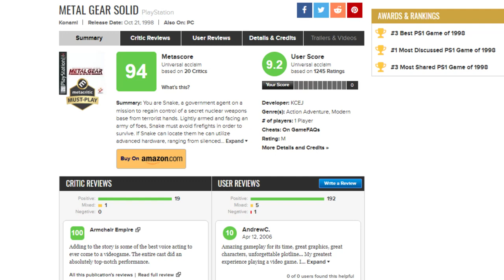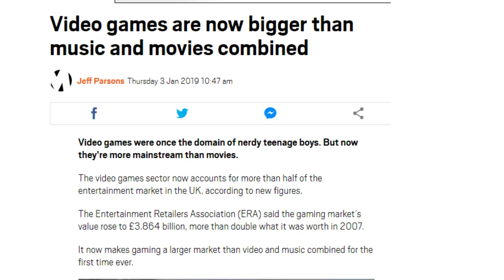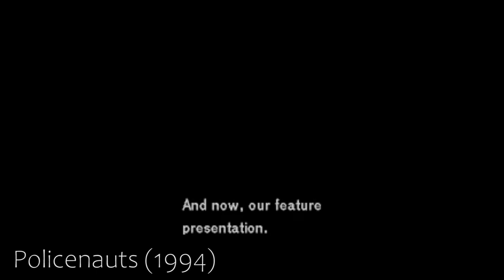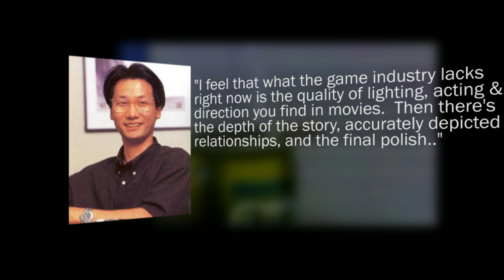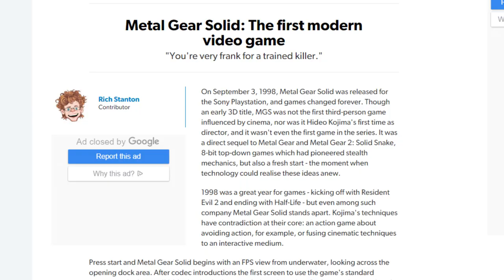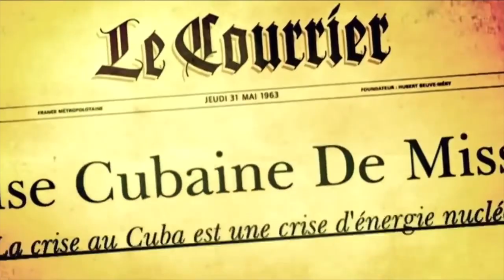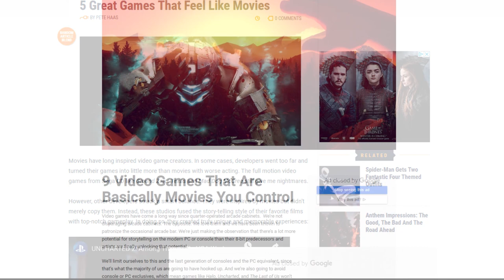How Games Became Film - The Legacy of Hideo Kojima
A short video essay style piece made for a college assignment, where I attempt to recap the influence of film on the progression of video games, specifically looking at Hideo Kojima.